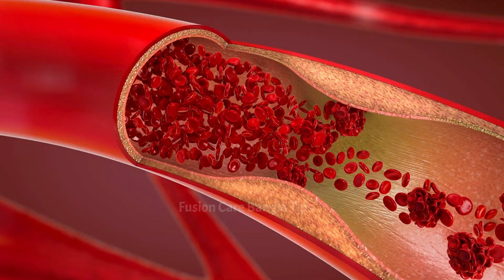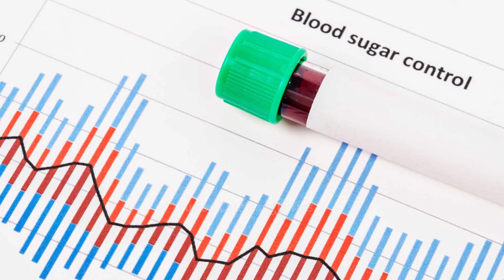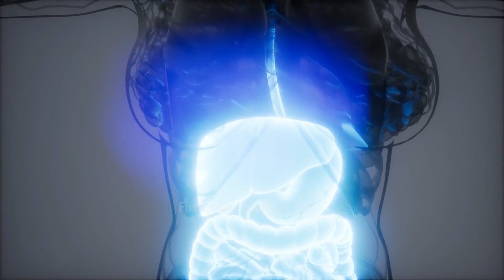পাকা কলা খাওয়ার সঠিক সময় এবং সঠিক পদ্ধতি। কলা খাওয়ার উপকারিতা - The Health Benefits of Bananas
The Health Benefits of Bananas :
কলা বহুগুণে সমৃদ্ধ। বিদেশি দামি ফলের দিকে না ঝুঁকে কম দামে দেশি ফল খাওয়াই ভালো। তাই শরীর সুস্থ রাখতে প্রতিদিন ছোট-বড় সকলেরই একটি করে কলা খাওয়া উচিৎ। উচ্চমাত্রার পটাশিয়াম ও ম্যাগনেশিয়াম বিদ্যমান থাকায় এটি একটি পুষ্টিকর খাবার। তবে পাকা কলা খাওয়ার সঠিক সময় এবং সঠিক পদ্ধতি আপনাকে জানতে হবে।

▶  আজকের পর্ব : পাকা কলা খাওয়ার সঠিক সময় এবং সঠিক পদ্ধতি। কলা খাওয়ার উপকারিতা - The Health Benefits of Bananas